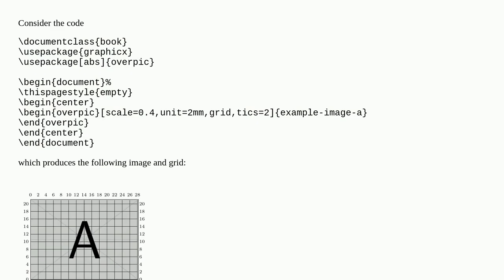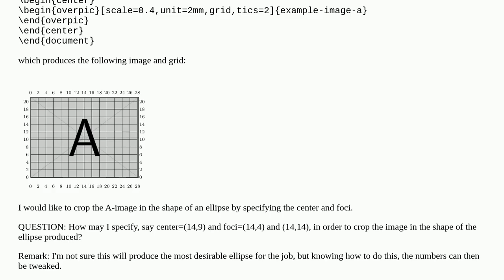An Elliptical Cropping of an Image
A special thanks goes out to the community

  grids crop-image tikz-pgf ellipse includegraphics